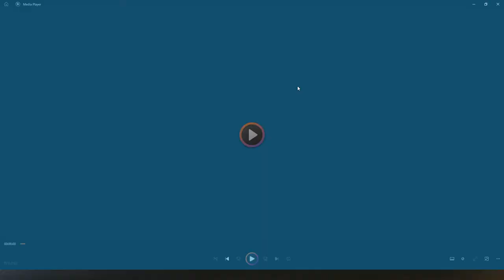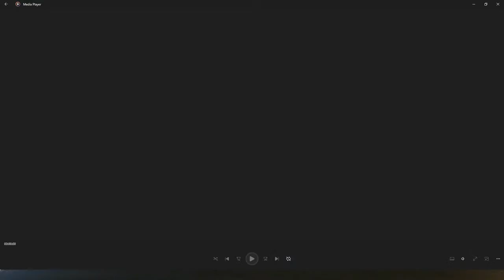Outcasts 001 - FIGHT NIGHT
A night of incredible fights! No matter how many hurdles we need to jump, the show must go on!